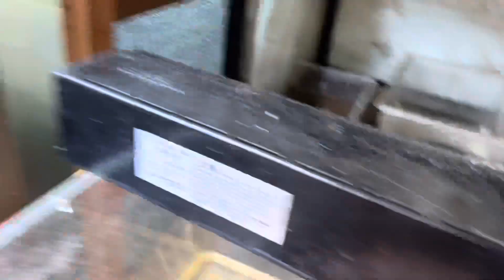ポゴナ河合のアニマルラジオ 第128回 亀が集まる！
晴れてます